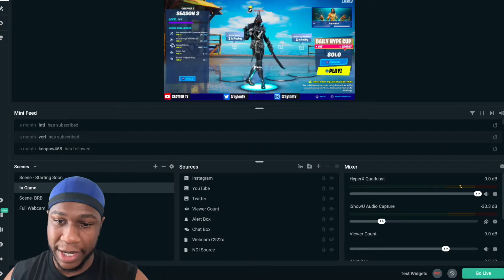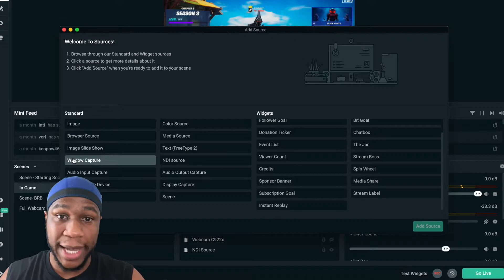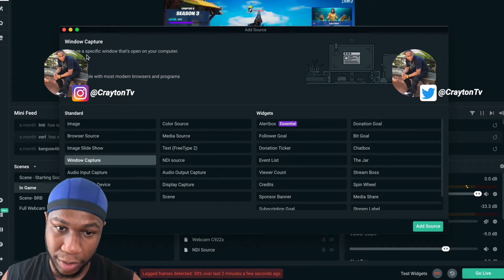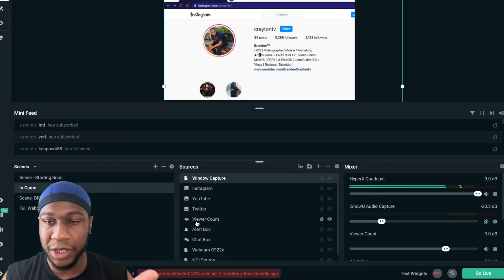Streamlabs OBS Tutorial on Mac ( NEW 2020 ) Display Capture Explained | CRAYTON TV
☑️ Welcome to Crayton Tv | My name is Brandon
Video Creator: ( iOS ) Videographer
Video Editor: MacOS ( FCPX ) iPadOS ( Lumafusion 2.0 )

Hope you enjoy any of my content. If you do be sure to hit that
Thanks for stopping by. Have a Bless day.

In today’s video:
Will explain about Streamlabs OBS for MacOS how to use
window & display capture but you need a 2 monitor setup.
Streamlabs OBS Tutorial, MacOS, Streaming.

———- ☑️ G.E.P BEATZ MUSIC ———-
"Dr. Tracks" | G.E.P. Beatz | PURCHASE YOUR MUSIC NOW 👇🏽

Godspin USB C to USB C Cable MacOS / PC

“Never Give Up” | Work Hard, Have Fun, Make History